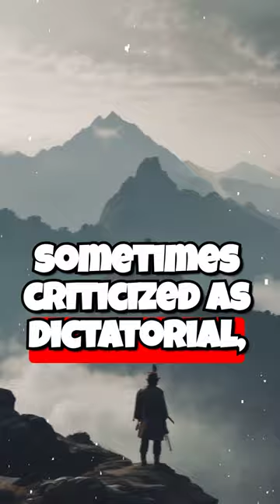Oda Nobunaga and Azuchi Castle - Ambitions and Legacy of the Warring States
Oda Nobunaga's ambition was not limited to the unification of Japan. He built Azuchi Castle, an unprecedented and magnificent structure that gathered the pinnacle of Japanese technology of the time, symbolizing his power. However, in 1582, he was betrayed by his most trusted retainer, Akechi Mitsuhide, in the Incident at Honnō-ji, bringing his life to an end. After Nobunaga's death, his vision was carried on by Toyotomi Hideyoshi, eventually leading to the unification of Japan. While sometimes criticized as dictatorial, Nobunaga's bold reforms and innovative spirit marked a significant turning point in Japanese history. He is still remembered by many as the figure who transformed Japan during the Sengoku period.